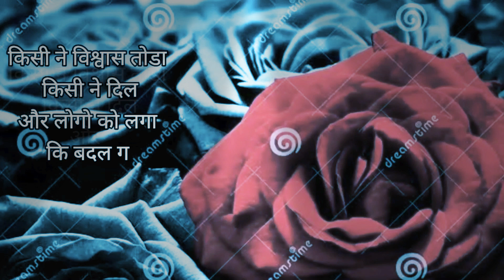sad feeling whatsapp status 💔 | after breakup shayari 😭 | true line 😥 | painful love status 💔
motivational quotes
motivational sad status
ignore whatsapp status
block status
whatsapp status video sad,
hindi sad shayari 2021
shayari 2021
new sad shayari 2021